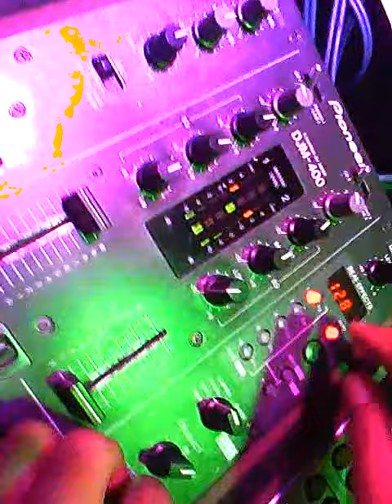Sound Cloup @ Touch The Nature - Club Fazenda Guaramirim [PT 2]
Apresentação em joinville dia 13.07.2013. Obrigado à todos que compareceram!